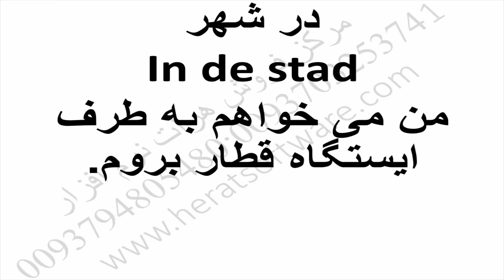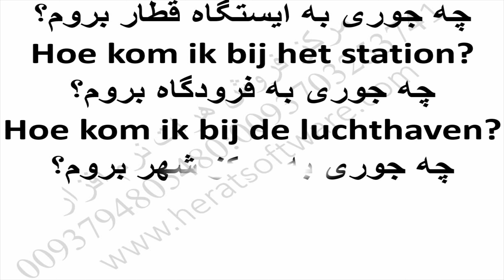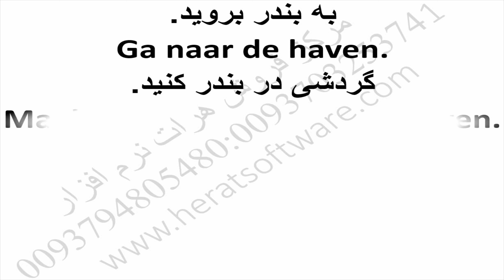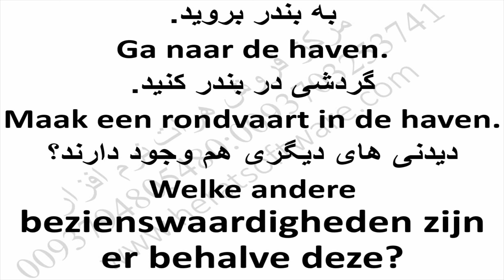آموزش جامع گرامر هلندی